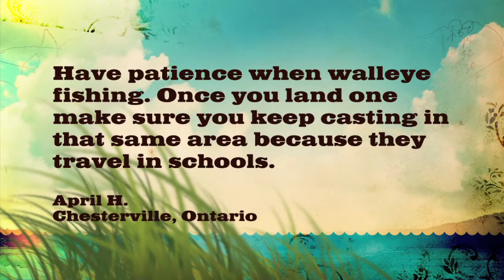Ready2Fish TV: Walleye Fishing Tips & Tricks with Mike D. of Lunkerville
Watch Ready2Fish® Television with host Mike de Avila of Lunkerville sharing tips & tricks for great Walleye fishing. As always, Mike "D" is entertaining and informative! Ready2Fish® is one of many South Bend® fishing brands.